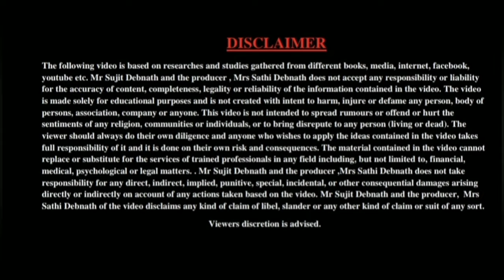Inflation / মূদ্রাস্ফীতি : Part-I : WBCS Economics class by Sujit Debnath Sir: WBCS AND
💢 WBCS যদি তোমার লক্ষ্য হয় ,আর Sujit Debnath Sir এর সাথে Preparation নিতে চাও - তবে , PCS Education এর New Online Batch এ Admission নিতে পারো ।

📢আজ শুরু হচ্ছে New Online Batch for WBCS (Prelims+Mains)

📌Covers full syllabus of WBCS Prelims+Mains
📌Duration : 10 months
📌Video Recorded Class
📌Full Set Pdf Notes.
📌Mock Test Support

Fees : 5950/-

📢আজ শুরু হচ্ছে WBCS Prelims এর নতুন অনলাইন ব্যাচ .

📌Covers full syllabus of WBCS Prelims.
📌Full Video Recorded Class
📌Full 10 set Pdf books
📌Full Mock-75 support .

CourseFees : 3550/-

📢আজ শুরু হচ্ছে New Online Batch for
WBP-SI 2021

Video Recorded Class
Mock Test Support

Fees : 2950/-

To enroll your name
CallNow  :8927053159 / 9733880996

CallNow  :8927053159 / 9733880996